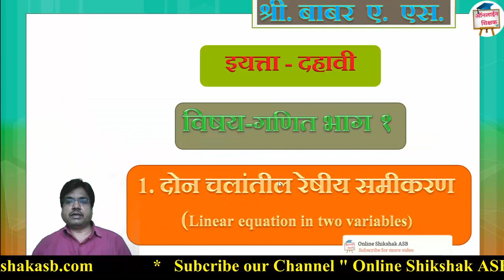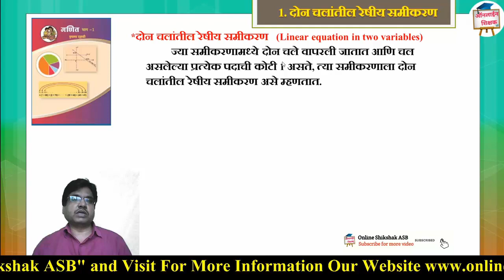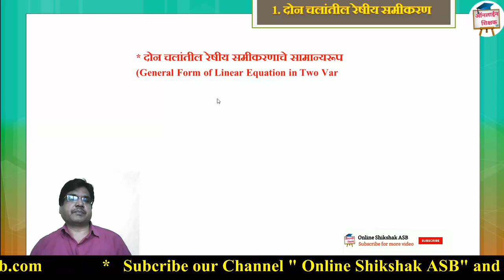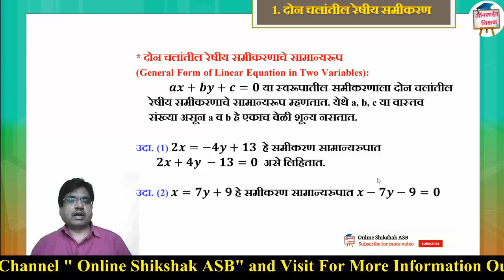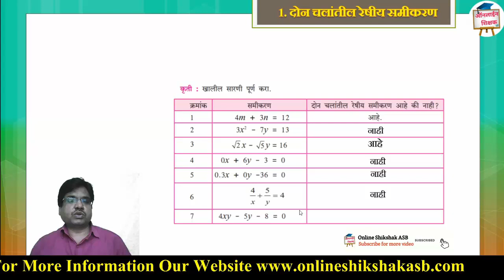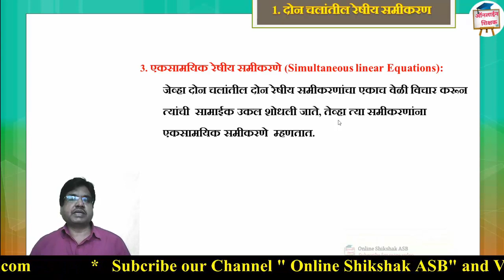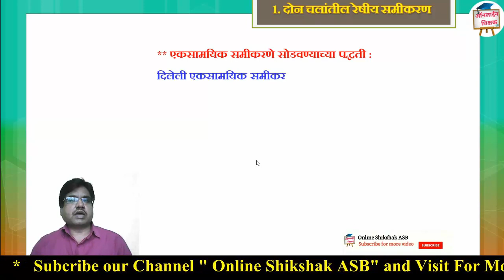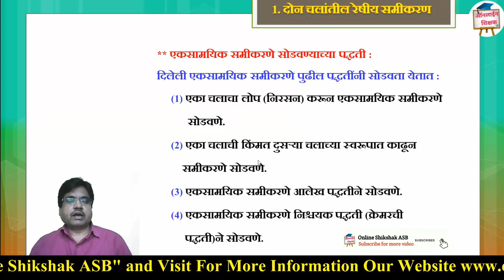दहावी गणित भाग -1 || दोन चलातील रेषीय समीकरणे || Linear Equation In Two Variables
आपण जर हा व्हिडिओ पाहिला असेल तर खालील लिंक ला क्लिक करा व गुगल टेस्ट पूर्ण करून मिळालेले गुण पहा व झालेल्या चुका समजून घ्या.

SSC Maths व इतर शैक्षणिक माहिती मिळविण्यासाठी खालील संकेतस्थळाला भेट  द्या.

linear equations in two variables class 10 ncert,
linear equations in two variables class 10 practice set 1.1,
linear equations in two variables class 10 unacademy,
linear equations in two variables activities,
linear equations in two variables deltastep,
linear equations in two variables definition and examples,
linear equations in two variables how to solve